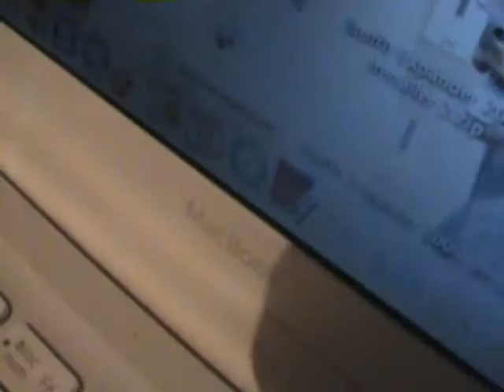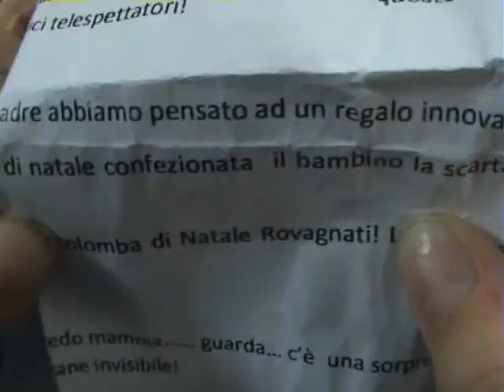Spettacolo di Natale 2008 - Ultimi preparativi